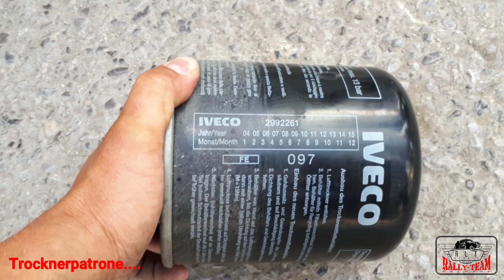vlog #8 Türkei Schwarzmeerküste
. auf unserer Tour schlengeln wir uns entlang der türkischen Schwarzmeerküste. Sehr schön und touristisch kaum erschlossen.